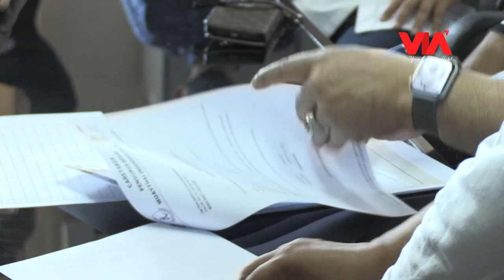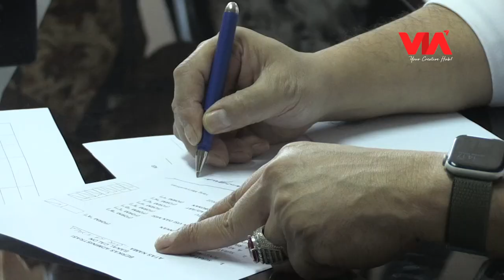Benahi Muaythai Indonesia, La Nyalla Mattalitti daftar ketua Muaythai - Lensa Olahraga news update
Dengan dukungan dari 19 Pengprov, La Nyalla Mattalitti daftar jadi ketua Muaythai Indonesia untuk membenahi dan membangun organisasi tersebut.
Banyak yang sangat percaya dengan pengalaman beliau sebelumnya soal membangun organisasi.